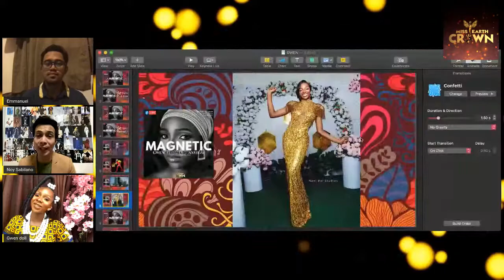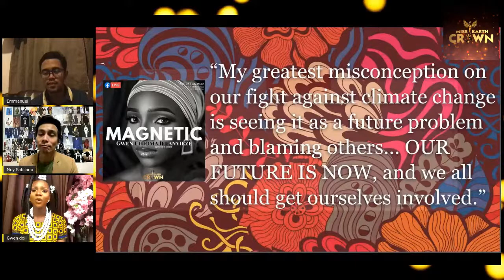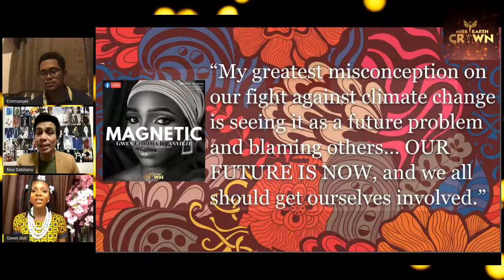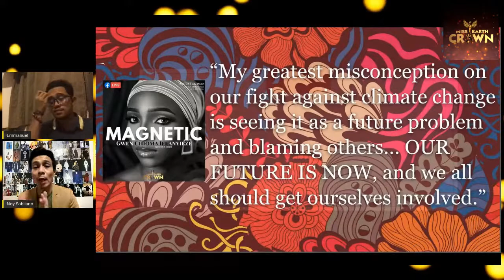LIVE with Miss Earth Nigeria 2020 GWEN CHIOMA IFEANYIEZE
LIVE WITH MISS EARTH NIGERIA 2020 . Join us! Give your comments, shout outs and ASK QUESTIONS! We are live with the magnetic eco angel from Nigeria, Gwen Chioma Ifeanyieze!